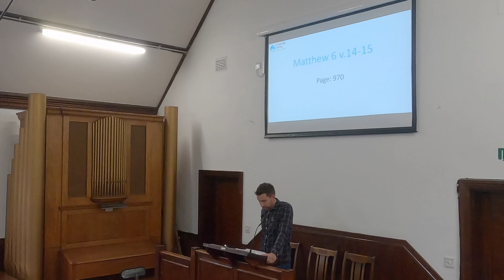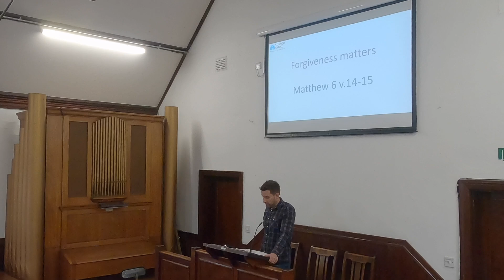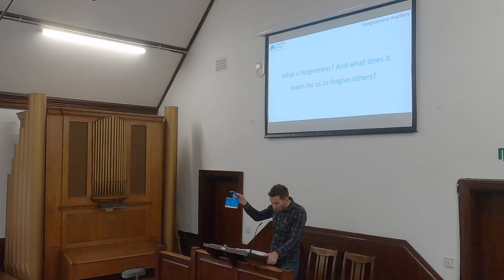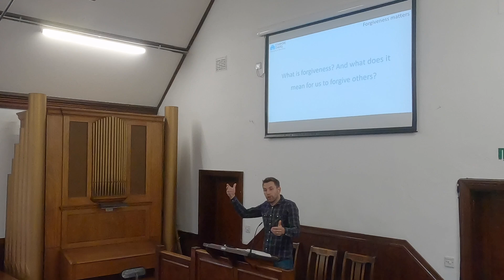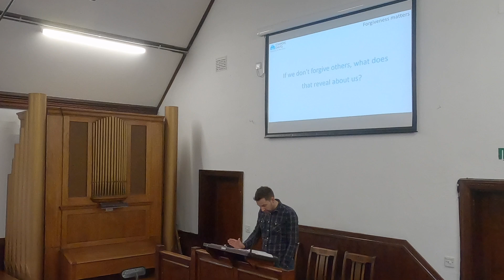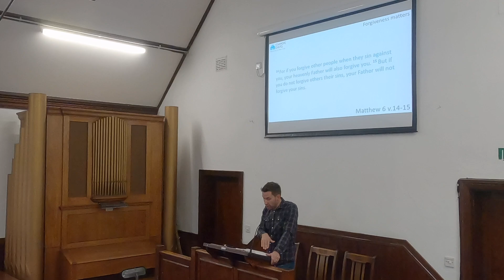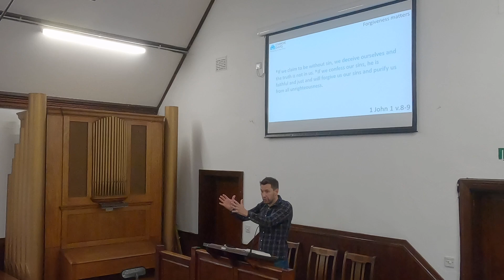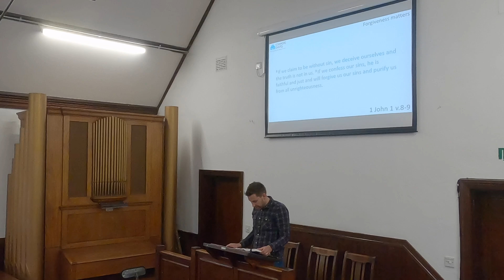Forgiveness matters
This is the recording of the sermon on 22nd September 2024. Chris Tapp was continuing his series in Matthew, this sermon was on Matthew 6 v.14-15 - Forgiveness matters